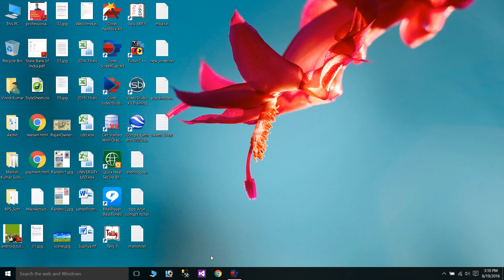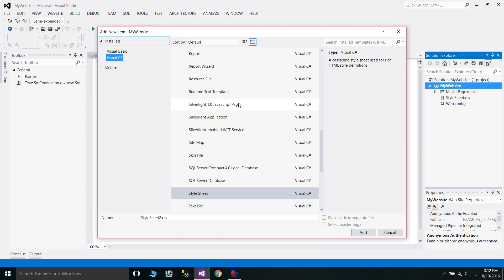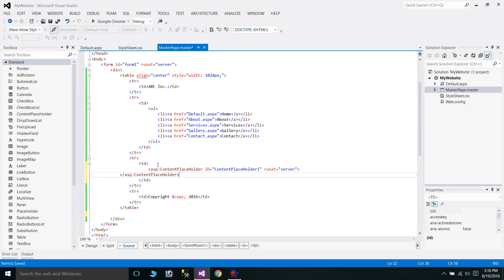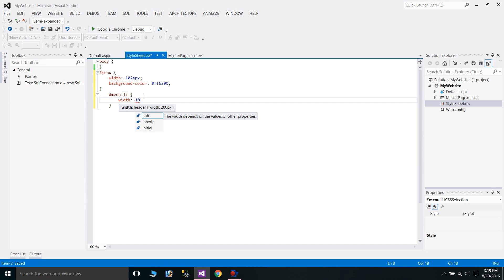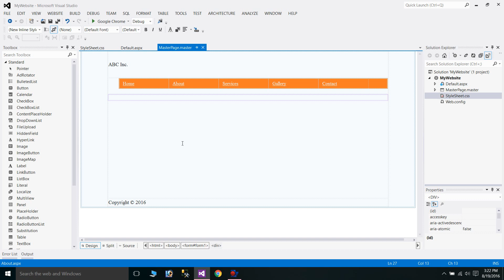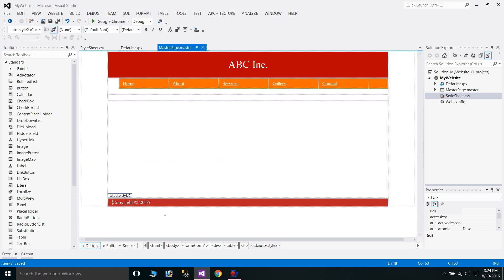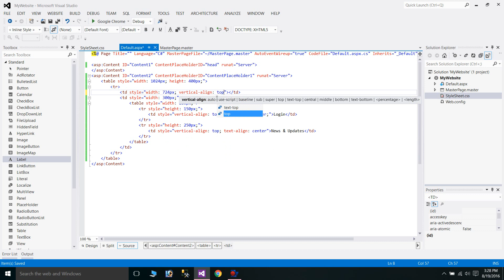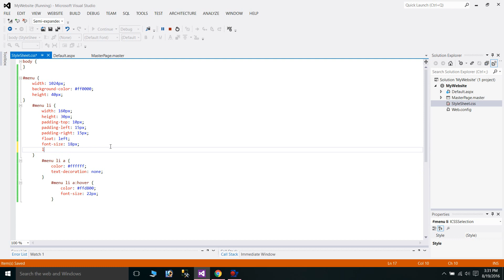How to create Home Page in .NET with Master Page & StyleSheet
Learn to create Home Page or Default.aspx page with Master Page & Stylesheet in ASP.NET using C# and SQL Server.